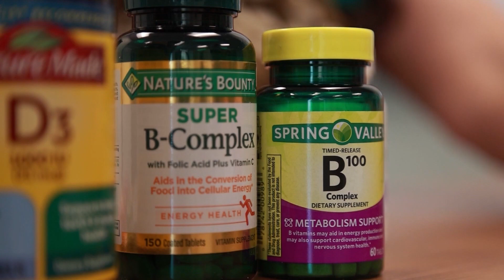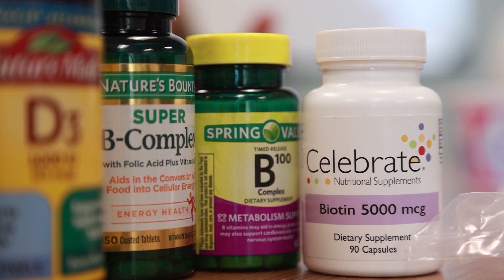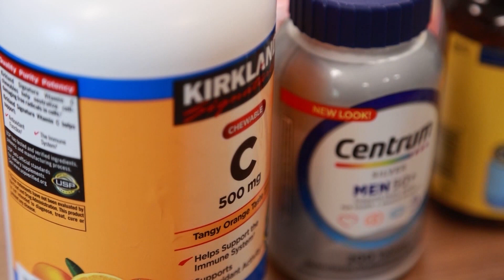Vitamin Levels and Mental Health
Cheryl Engle, registered dietitian with Community Medical Centers, explains how the vitamins and minerals in the foods we consume can have an effect on our mental health.